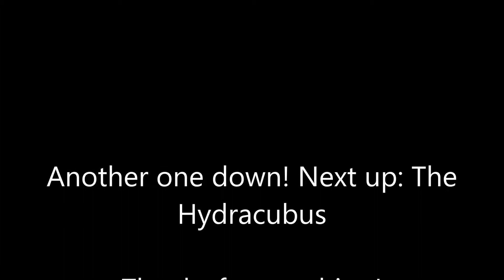Ninja Gaiden Black, Path of the Masochist, Chapter 4, 1080p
Another short chapter here.

The rules of this challenge are as follows:

- Master Ninja difficulty
- Nunchaku only, as my main weapon
- No Ninpo
- No Elixirs/Lives of the Gods/Talisman of Rebirth
- No Ultimate Techniques/Essence Techniques
- I will not skip any fights or Fiend Challenges